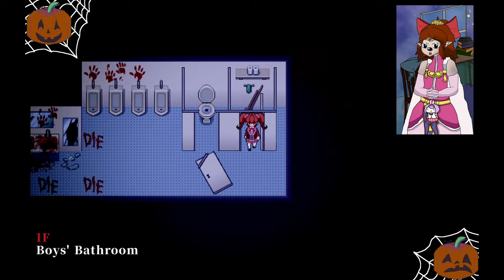RPG Maker Spooky Time: Misao part 2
⭐️ As someone who usually doesn't like to play horror games, I'm having a hard time putting this one down.